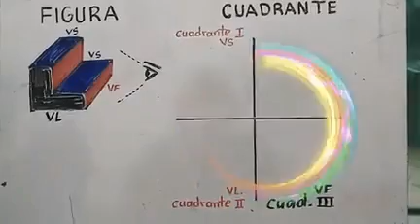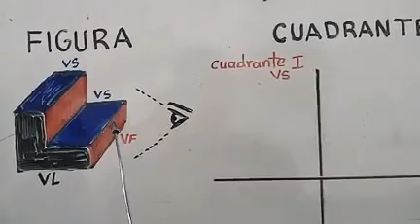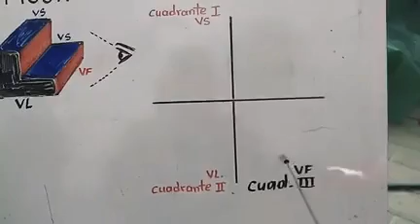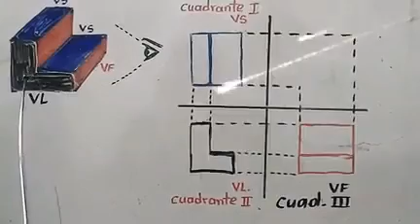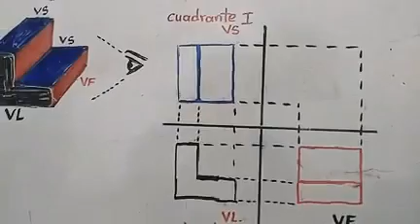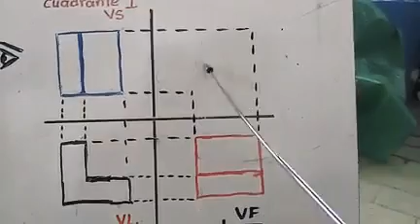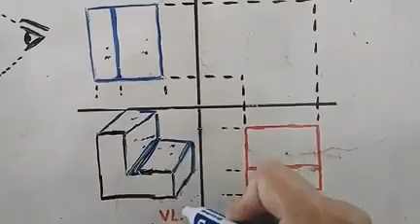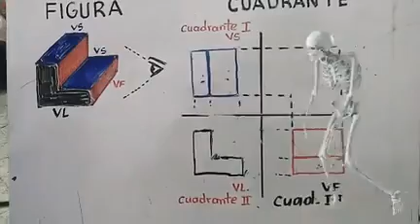Dibujo Técnico básico vistas en cuadrantes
Clases VIRTUALES por pandemia